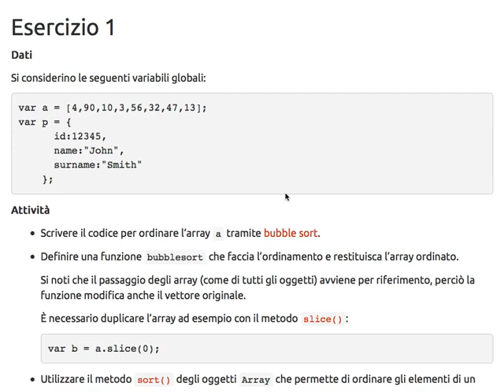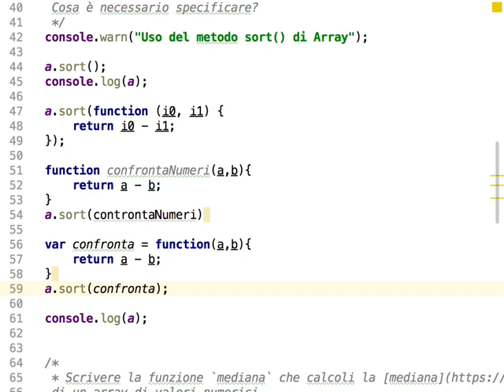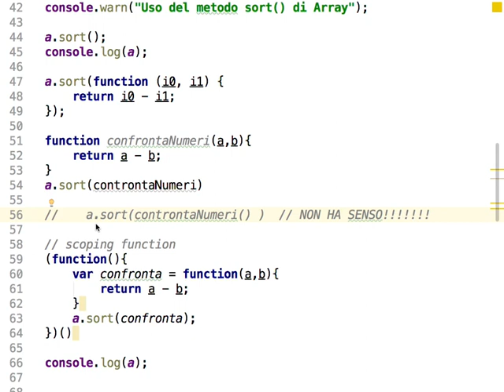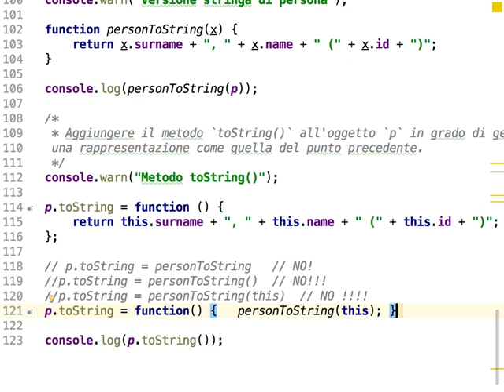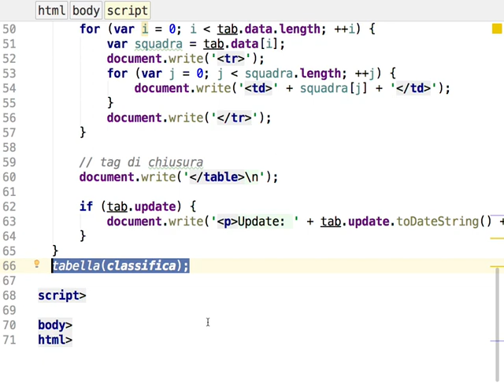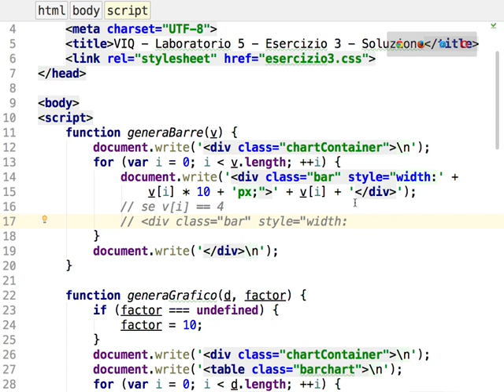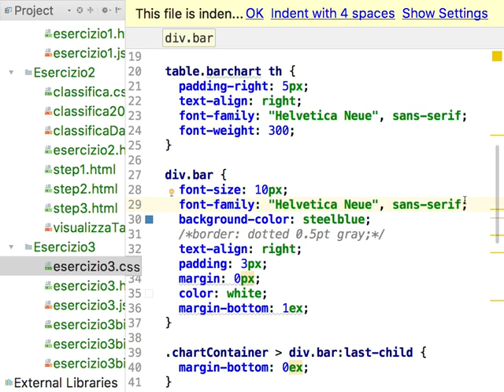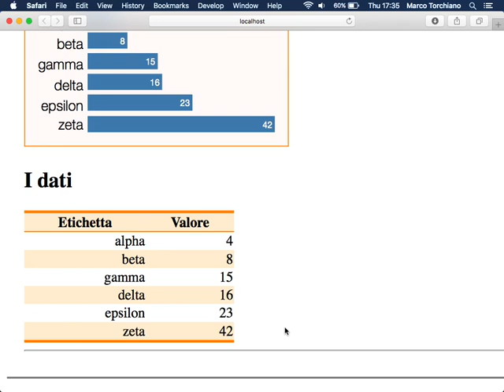VIQ20170511a - JS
Caratteristiche di base di JS, uso di document.write() (Soluzione Laboratorio JS)